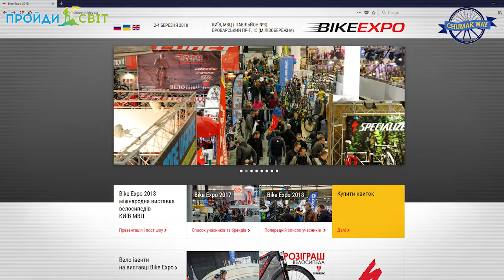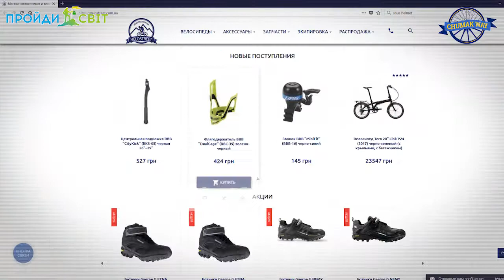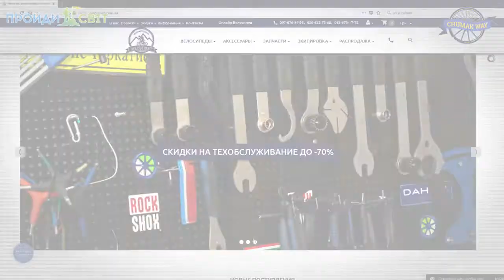Спонсори! 💰 Чумаки на BikeExpo 2018 та VELOBIKE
Виставка пройшла в МВЦ на лівому березі, де були представлені вже відомі раніше та нові вело бренди, виробники велосипедних рам та запчастин, велоодягу, спорядження, аксесуарів та спортивного харчування.

Чумаки, що розпочнуть в кінці веломарафон на 10 000 км, представили свій скромний стенд біля міні велодрому та памп треку, який був доступний для всіх бажаючих. На нашому стенді транслювалися велоспільноті Києва відео з нашого Youtube каналу. Під час живого спілкування з велосипедистами на виставці, до нас навіть завітав мер української столиці – Віталій Кличко, який сам є прихильником велоруху. Паралельно на Нивках в Експоплазі відбувалась ще одна знакова подія – виставка «Велобайк», де велосипедні чумаки теж взяли участь. В той же час ми випробували різні види велосипедів: серед того, що сподобалось це і лігеради, і пенні-фартинг, навіть впали в око електробайки, що теж доречі були представлені на виставці.

Одним словом, кожен в ці весняні, але несподівано сніжні дні, коли Київ просто завалило снігом і їздити дорогами велосипедом звичайно можливо, але скажімо не зовсім зручно та приємно, міг собі знайти те, що по душі саме йому. А поруч, в очікуванні весняного тепла, велосипедисти займались сайклінгом або випробовували памп-трек та міні велодром.

Одним словом, ми шукали найзручніший байк для веломандрівки, як могли. Жарти жартами, але наближається час велоподорожі і наші чумаки, як і ці витривалі спортсмени, розуміючи, яке навантаження очікує їх щодня на велосипеді попереду на Чумацькому шляху в США та Канаду, думали про спорядження в поході. Велочумаки вдало провели переговори зі спонсорами, які забезпечать велосипедну ватагу всім необхідним під час веломандрівки. Зокрема було ухвалене рішення з BBB на рахунок надання чумакам cучасних велошоломів – зручних та аэродинамічних, які в той же час забезпечать надійний захист кожного чумака під час наших веломандрів.

Одним з інноваційних українських велосипедних проектів, які чумаки візьмуть із собою у велопробіг в Північну Америку, є амортизаційні кріплення під сідло Rinsten Spring Доречі проект зібрав на кікстартері вже понад 100 тисяч доларів.

Безумовно, ми обов’язково зробимо детальний огляд нашого спорядження для вело марафону в окремих випусках та на сайті а магазин VELOSTREET допоможе із запчастинами, сідлами та ймовірно шоломами під час велоподорожі. Ми пройдемо світ, бо наша хата не з краю!